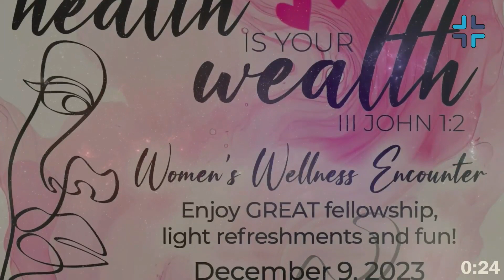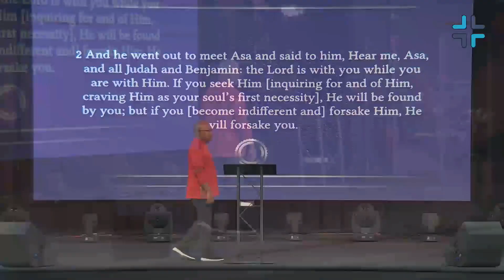The Template Of Prophetic Messaging, Pt. 2 - 11/26/2023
Welcome to the living room of God!

00:00 - Announcements
01:30 - P&W
10:30 - Flag & Dance
15:15 - The Word

There are warning signs in our culture and nation that broadcast events to come.  Believers in God are a chosen generation, a royal priesthood, and a holy nation.  We are bridge builders, servants to one another, set aside for special duties, and highly valued.  We are witnesses and ambassadors to all that we encounter.

Template - pattern, or mold used as a guide to the form of a piece being made.

God spoke to the fathers and ancestors, in particular places, for a particular people, and for a particular time.

- Predictive Prophesy - The foretelling of future events.  Example: the Book of Daniel.  It's about the kingdom to come and world attitudes.

We are encouraged to be baptized in our minds and then let God speak to us regarding what order things should take.  Can God use you to represent Him? It is God's for all to become saved.

Instructional Prophesy - Tells us what to do.  It should actually act as a confirmation of what you discern from the Holy Spirit.

- Observational/analytical prophesy - a pattern of messaging.

First, obey.

Be willing and obedient.  This is part of the conditional promise to be blessed.

Trust and Obey (Hymn)

    When we walk with the Lord in the light of His Word,
    While we do His good will, He abides with us still,

        Refrain:
        Trust and obey, for there’s no other way
        To be happy in Jesus, but to trust and obey.

    Not a shadow can rise, not a cloud in the skies,
    But His smile quickly drives it away;
    Not a doubt or a fear, not a sigh or a tear,
    Can abide while we trust and obey.

    Not a burden we bear, not a sorrow we share,
    But our toil He doth richly repay;
    Not a grief or a loss, not a frown or a cross,
    But is blessed if we trust and obey.

    But we never can prove the delights of His love
    For the favor He shows, for the joy He bestows,
    Are for them who will trust and obey.

    Then in fellowship sweet, we will sit at His feet,
    What He says we will do, where He sends we will go;
    Never fear, only trust and obey.

When God changes a nation and works in our lives, He will use unorthodox methods.

Messenger:  Pastor Anthony Wallace
Scriptures:  2 Chronicles 15:1-18
Download the Crossroad Life app for Android, Amazon, and Apple.

Services:
- Wednesdays 7:00 PM Hour of Power
- Saturdays 8:00 AM Prayer
- Sundays 10:00 AM Worship Experience
BUILDING A CULTURE OF GENEROSITY
Please sow a seed into Crossroad Christian Church:
- By mail or drop off:
             Crossroad Christian Church
             4867 North Dupont Hwy
             Dover, DE 19901
            (No cash please. Checks only. Please write legibly.)
             Drop Off Times M-F; 9 AM to 4 PM
- The Crossroad Life app
- Text-To-Give: text cheerful968 to (888)364-GIVE (4483)

Mark 4:8 And other seed fell into good soil, and as the plants grew and increased, they yielded a crop and produced thirty, sixty, and a hundred times [as much as had been sown].”

Office Hours:  M - W: 9 AM to 5 PM; T, TH, F: 9 AM - 4 PM